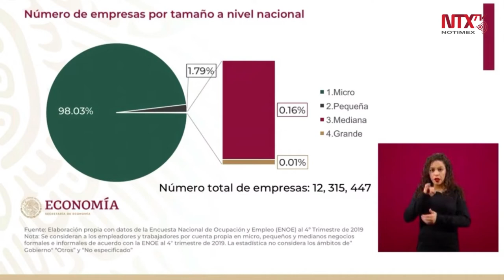98% de las empresas del país son microempresas: Graciela Márquez Colín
De acuerdo con la titular de la Secretaría de Economía, Graciela Márquez Colín, el 98% de las empresas de todo el país son microempresas, y esas son las que se van a apoyar con los créditos.